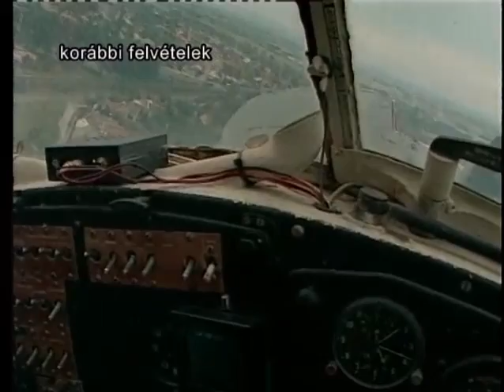Elnapolják a szúnyogirtást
Mégsem lesz hétfőn szúnyogirtás. A csapadékos, páradús időjárás miatt ugyanis a szakemberek az akció elhalasztását javasolják. A Városgondnokság az entomológus szakvéleménye alapján dönt az irtás elrendeléséről, vagy későbbi megtartásáról.